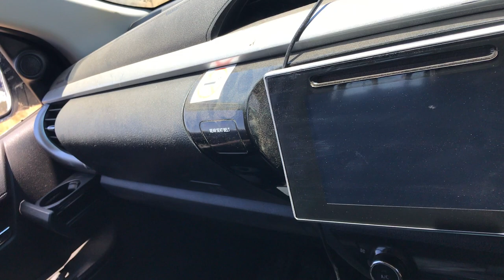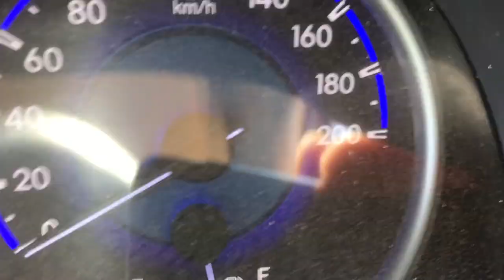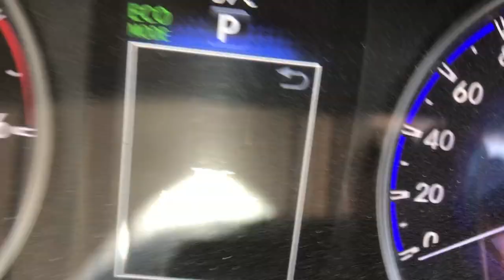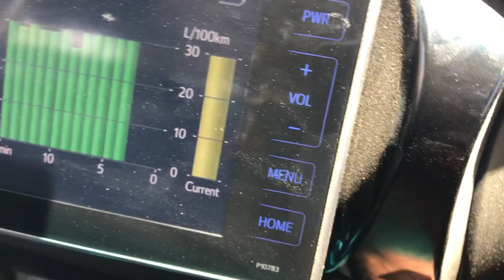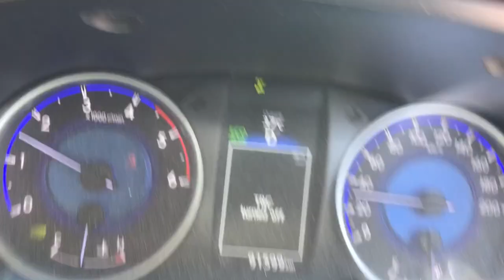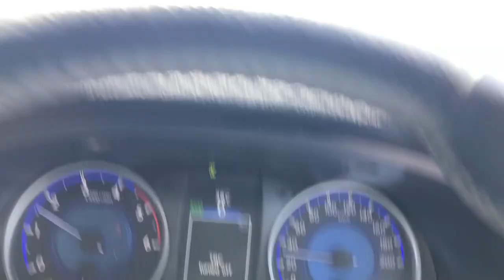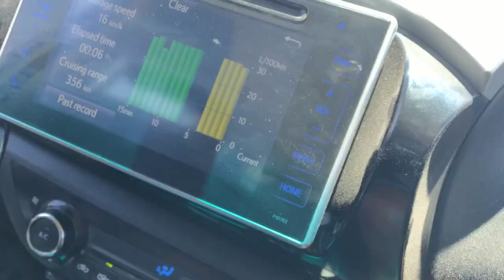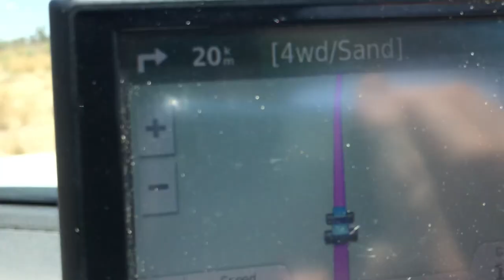Cry of the Kalahari - Central Kalahari Game Reserve - Botswana 2018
Join me for a ride on the road between Xade and Bape.